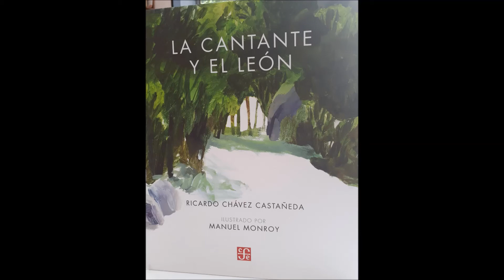La Cantante y el León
Audiocápsulas FCE , "La cantante y el león"